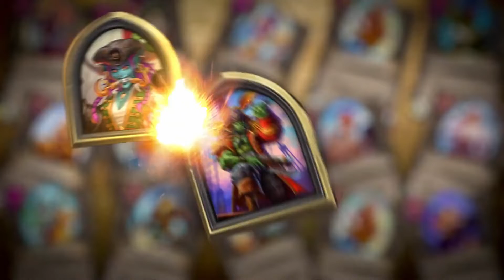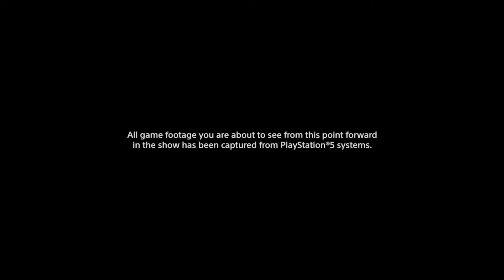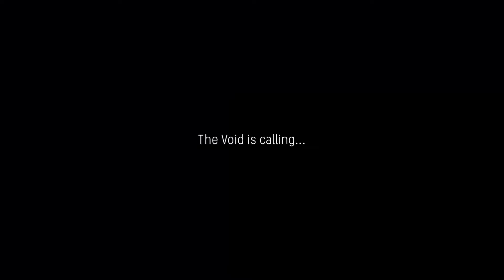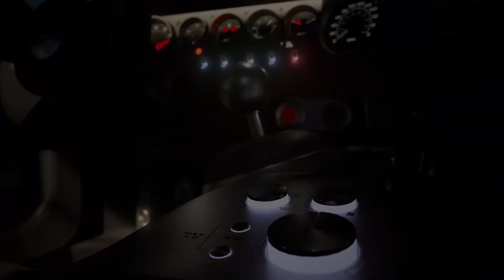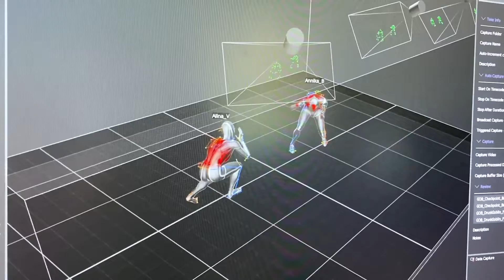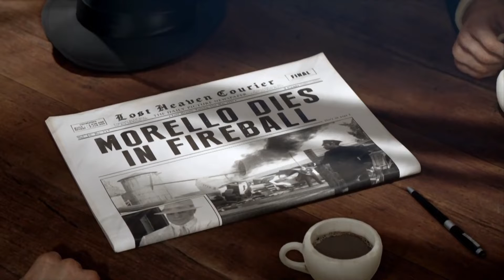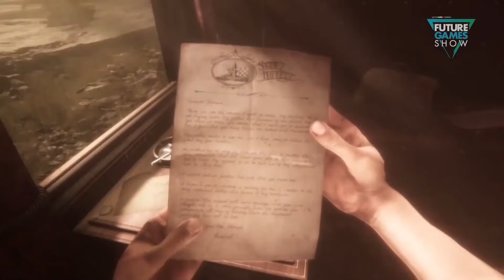SUMMER GAME FEST+MORE: June Week 2 Recap+ PS5 event in full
Heres everything from Last week (week 2 of june: 7th-13) that happened in gaming! Boy was it a lot! sure certain real world events adjusted some things, but this is a huge jump from the 20 minutes of trailers and et cetera from Week 1! Enjoy! (NO, I WON'T PUT TIME STAMPS!)
By Kohelet